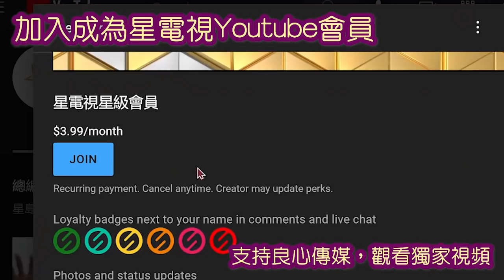11-22-2021 時事觀察 第二節 陳煐傑 近代美國 三大 副總统红人